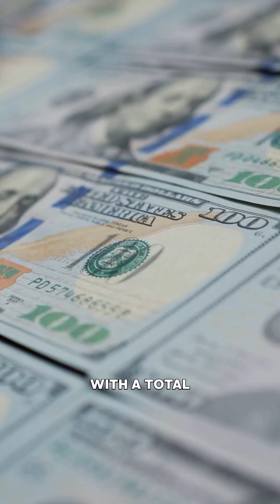Huge Investment into Sustainable Tech!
Large-scale sustainability projects are challenging, but PIF are working hard to crack the code. They are investing billions into clean energy, the circular economy, and sustainable manufacturing, establishing a blueprint for a sustainable future.

Edited by @luvkilomedia